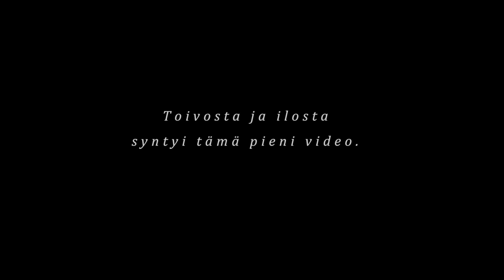Hailuoto | Timelapse | Juha Kalaoja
Time-lapse video of the island of Hailuoto which is located near the city of Oulu in Northern Finland. It's a place where I've spent my summers since I was a child. Please watch it in 1080p mode (FullHD). Enjoy and share if you like!